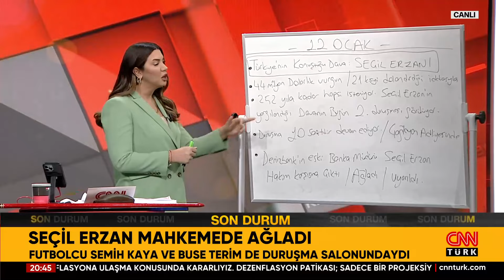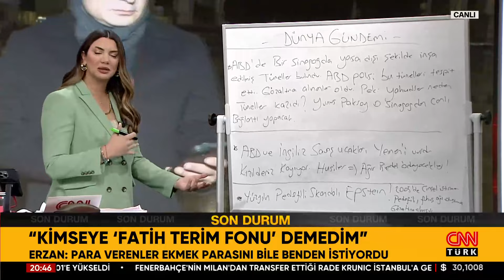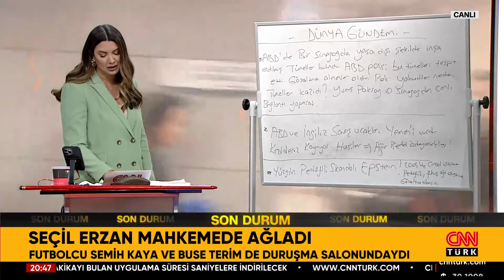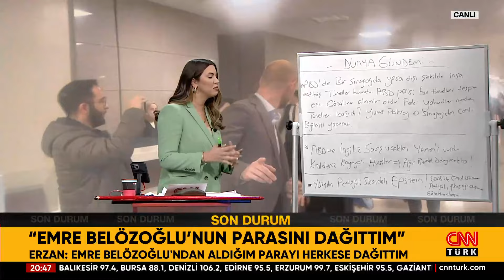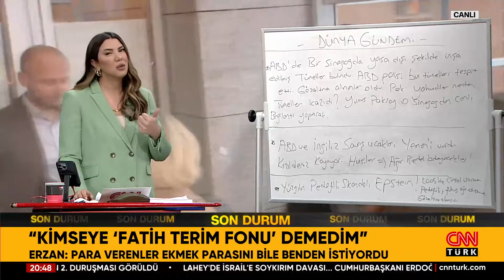Seçil Erzan Mahkemede Ağladı! Ümit Uzun ve Merve Tokaz Adliyeden Detayları Aktardı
Siyasetin gündemine dair her şey Akıl Çemberi’nde değerlendiriliyor. Seçil Erzan mahkemede ağladı! Seçil Erzan: "Kimseye 'Fatih Terim Fonu' demedim" Seçil Erzan: "Emre Belözoğlu'nun parasını dağıttım!" Seçil Erzan: "Tefecilere borçlandım" Seçil Erzan: "Kameralar para valizlerini gördü" Seçil Erzan'a 252 yıl hapis istemi! Seçil Erzan: "Ben istemeden para gelmeye başladı" Seçil Erzan: "Banka parayı öder diye düşündüm" Seçil Erzan: "Herkes yer içer hesabı Seçil öder" Tünel kazılan sinagogdan canlı yayın! New York Belediyesi CNN Türk'e açıkladı! CNN Türk dünyanın konuştuğu o sinagogda! ABD'de sinagogun altında neler oldu? ABD yahudileri o tünelde ne yapıyor? Irak'ın kuzeyinde 5 asker şehit! Irak'ın kuzeyinde 12 terörist öldürüldü! Irak'ın kuzeyinde 6 asker şehit! Erdoğan'dan güvenlik toplantısı kararı... Dolmabahçe'de güvenlik toplantısı... Fulya Öztürk sordu, Ekonomiden Sorumlu eski Devlet Bakanı Dr. Masum Türker, emekli Jandarma Kurmay Albay Dr. Eray Güçlüer, Gazeteciler Özay Şendir ve Abdulkadir Selvi yanıtladı.